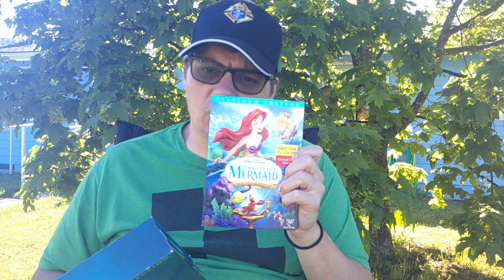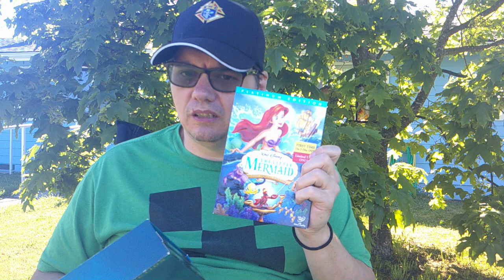The Little Mermaid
Rating and Reviewing The Little Mermaid